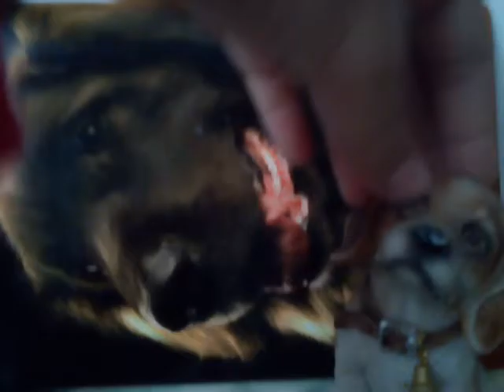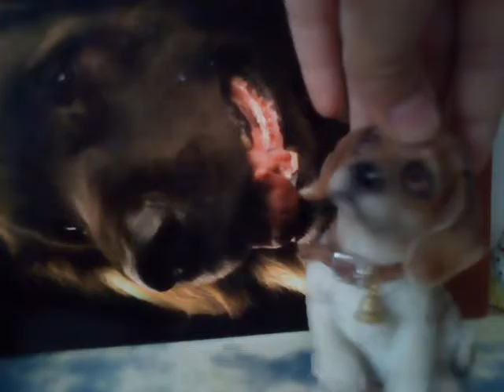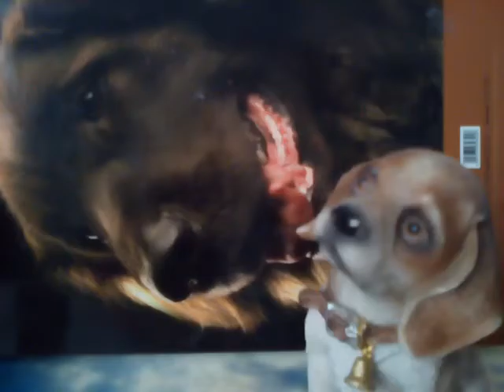~Infó \Mini VLOG | Miért más a csatorna neve,videó ötletek,stb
Ma pár infót mondunk el nektek!

Még TÖBB KUTYA :
Google+:Dog science Kutyaologia

Mi egy kutyákkal foglalkozó csapat vagyunk akik szeretik a: kutyás témájú videókat.

Üdv:
     Dog science Kutyaologia